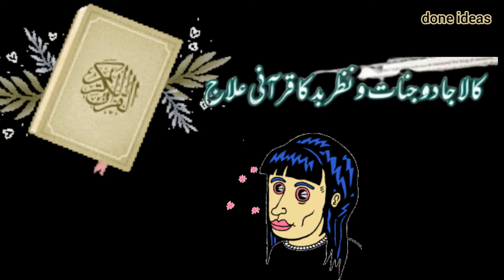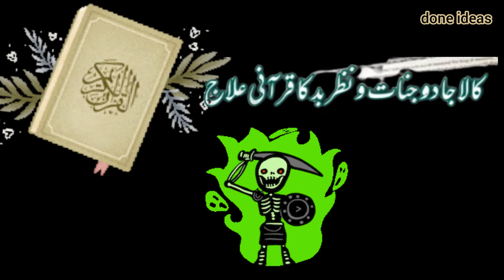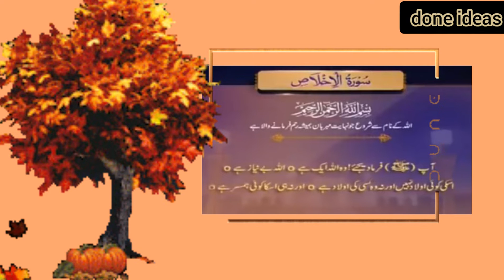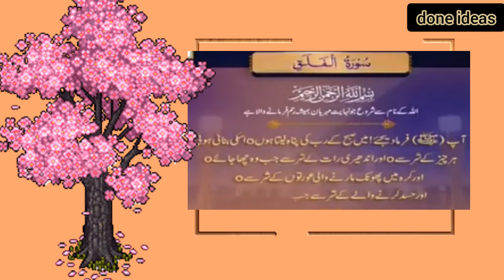4 qul ki tilawat || trjma || fzeelat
4 qul jo hmari zindgi bdl dain,quranic sorh,islamic ,islamicbatein ,quranic wzifa ,qurankitilawat ,wzifa ,done ideas,